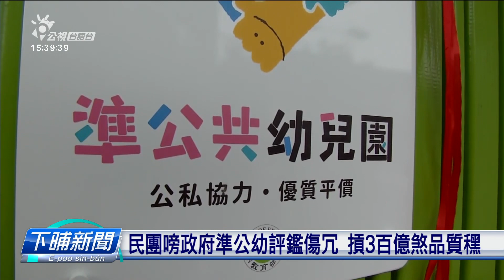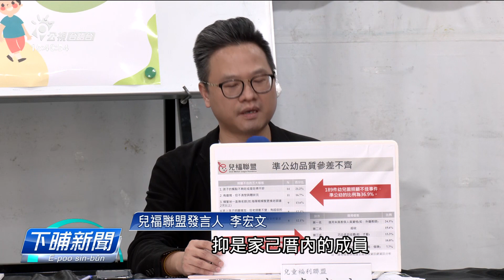民團嗙政府準公幼評鑑傷冗 摃3百億煞品質䆀 | 公視台語台 | 20231012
為著減輕家庭飼囡仔的負擔，政府對2018年開始推動「準公共化幼兒園」，政府參私立幼兒園簽約予in補助，就通降低家長愛納予幼兒園的所費、降低負擔。但是今仔日(12)有濟濟民間團體指出，有一寡準公共化幼兒園提政府的錢，品質煞無好，而且政府對in的評鑑嘛真冗。

四節新聞 ：　逐工（每天）09:00 / 12:00 / 15:00（拜一至拜五） / 19:00